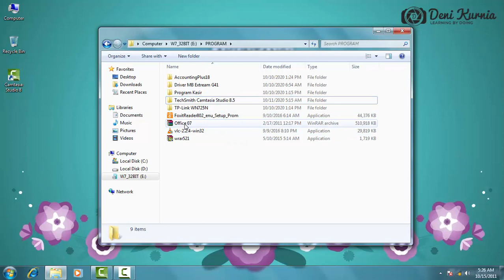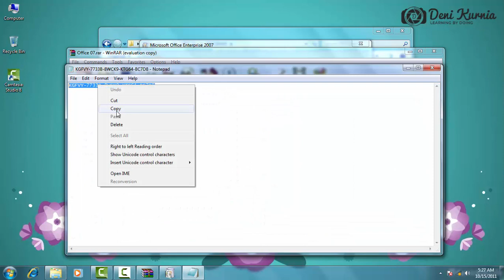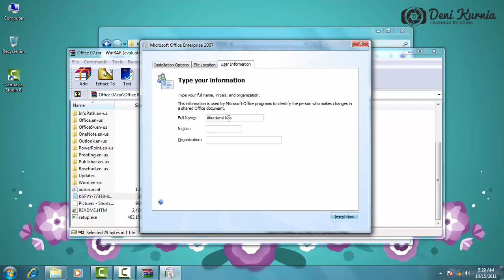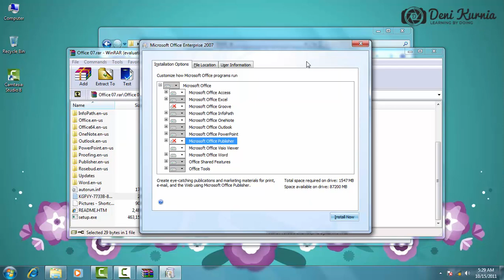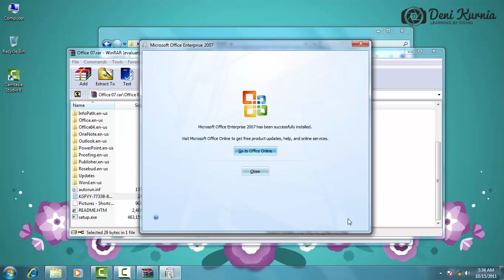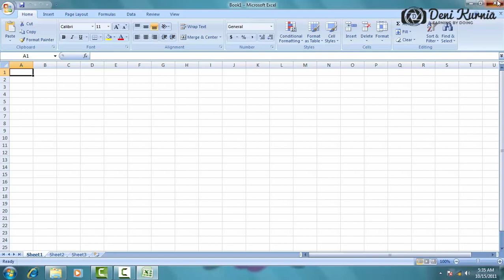Install - Cara Install Microsoft Office 2007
Menayangkan mengenai bagaimana cara menginstall aplikasi Microsoft Office 2007

Informasi Seputar Penulis :
weddingstories.website

Channel Lainnya :
Denichi Studio Project (Slide & Website)
Denichi Play (Game)
Denichi Training Center (Tutorial)
UMI SMK Cijangkar (Pembimbing)